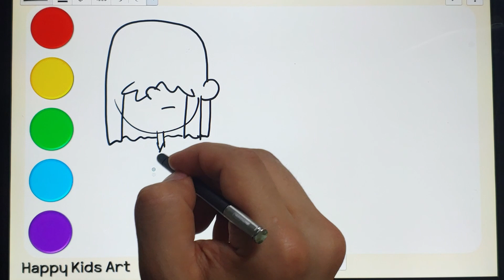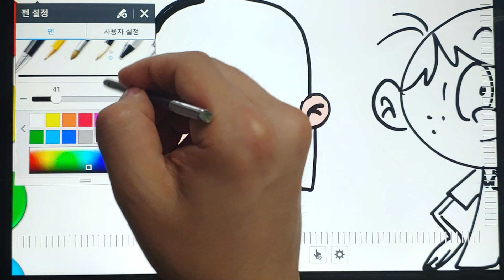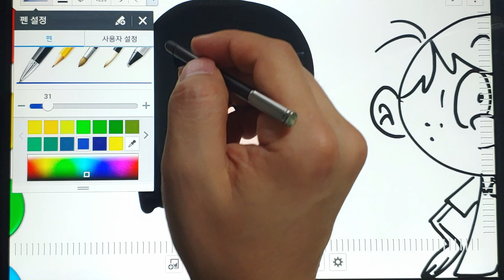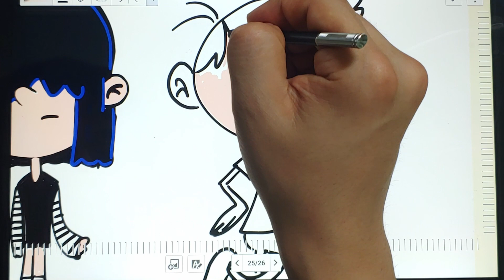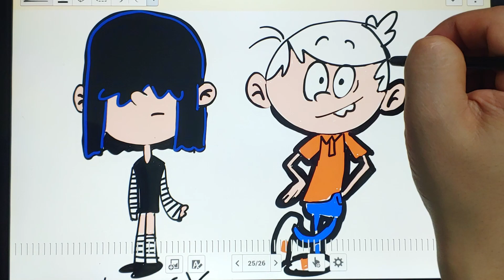Drawing LUCY & LINCOLN (The Loud House) easy with tablet for kids | 링컨과 루시 그리며 색칠공부! 링컨의 집에서 살아남기!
Lincoln L. Loud : Ever wonder what it's like to grow up in a big family? Well, don't let the picture fool you. (A Man with the Plan)
링컨 라우드: 대가족에서 자란다면 어떨지 궁금했던 적 있나요? 그게, 사진[4]만 보고 속진 말아주세요.
Lucy L. Loud: Black and white are my favorite colors.
루시 라우드 : 흑백은 내가 좋아하는 색인데

링컨의 집에서 살아남기, 카툰, 애니메이션, 만화, 라우드, 니켈로디언
The loud House, cartoon, animation, loud, nickelodeon

How to draw with tablet(pad)
This video contains small tip and know-how for drawing like tutorial
I can show you draw easy
This video is directed and guided drawing
It it for kids, toddlers and baby.
This video make you draw it step by step
Drawing, Painting and Coloring is good at kids.
Have fun with your mummy and daddy and drawing!
this character is good at beginner or kid (for drawing)

타블렛(패드)로 그림 그리는 방법
이 영상은 그림 강좌(강의)같은 그림 꿀팁과 노하우를 제공합니다.
쉽게 캐릭터를 그리는 것을 보여드립니다.
이 영상은 어린이, 아이, 아동, 유아, 아기를 위한 영상입니다.
순서대로 그림을 그리고 색칠해보세요
그림놀이와 색칠놀이는 아이에게 매우 유익합니다.
엄마, 아빠와 함께 재미있는 시간을 보내세요.
이 캐릭터는 그림 초보 또는 아이에게 그리기 적당한 수준입니다.

사용장비 : 삼성 타블렛 SM-P905F0 (갤럭시 노트 프로 12.2)
Equipment : Samsung Tablet SM-P905F0 (Galaxy Note Pro 12.2)